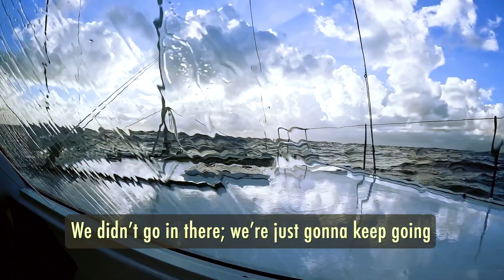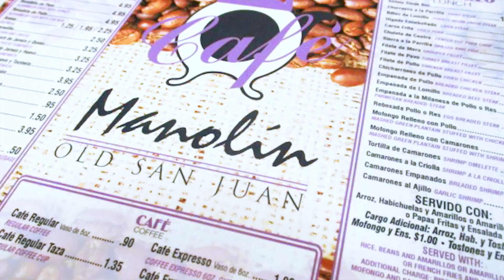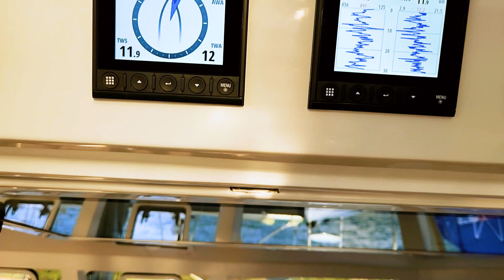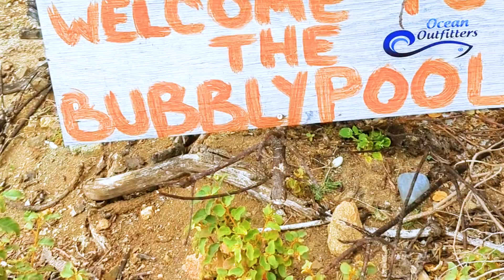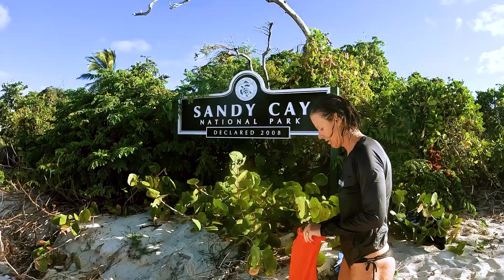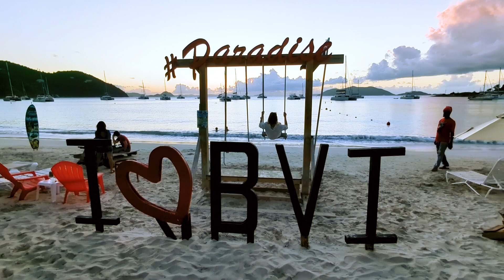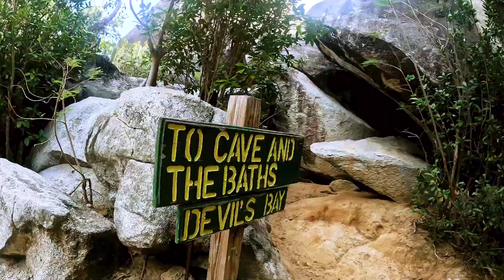UFO and the Virgins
Return to the Dominican Republic for a post-Christmas bash through the Mona Passage to Puerto Rico... then on to the Spanish Virgins and an end to the Thorny Path. We still had a couple rough passages getting to the U.S. Virgin Islands, which were a surprise. Then, the full tourist circuit through the BVIs, from Jost to the Bitter End. On the way, we discovered pizza boats and strange objects in the sky.

Little Bird is named in honor of Cecilia Rose. If you enjoy this video, please consider making a tax deductible donation to a great cause at:

We're Tif and Frank. In a significant act of vanity, we're making YouTube video of our sailing exploits. In 2021, we sailed our Balance 526 Catamaran from Cape Saint Francis, South Africa to the island of Grenada in the Caribbean on a 30 day passage. Since then, we've been sailing up the islands exploring beautiful anchorages and meeting great people. Over the next few years, we'll be sailing through the Bahamas, San Blas, Panama, and across the Pacific. With any luck, eventually we'll sail around the world.

We're from Santa Cruz, California and grew up in and around the water. This is our third catamaran (we also had a Seawind 1000 and Catana 431) and eight boat (fishing boats, monohulls... boats tend to take over sometime!). We love fishing, stand-up paddle boarding, surfing and Tif has a yoga and workout addiction. It has been fun to learn to wingfoil, perfect our snorkeling skills, and watch others kitesurf (maybe someday we'll give it a try).